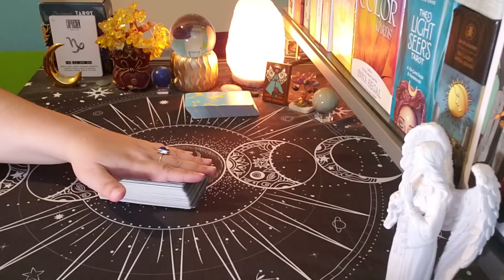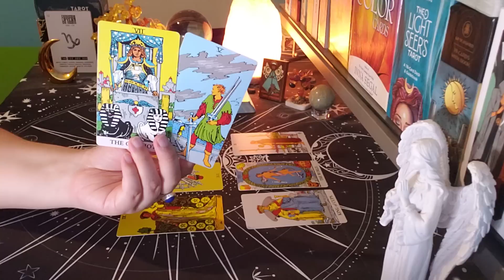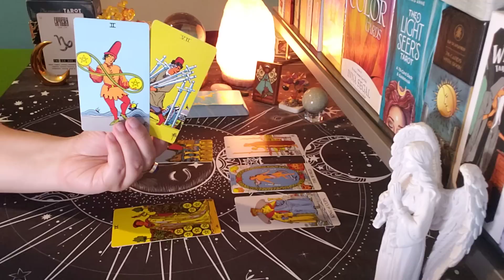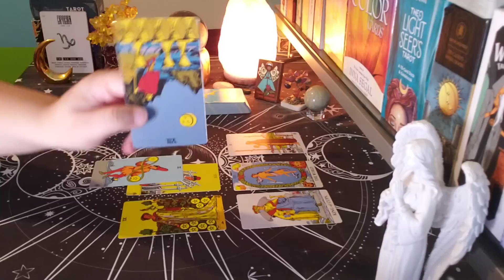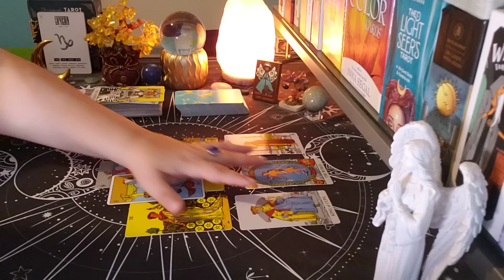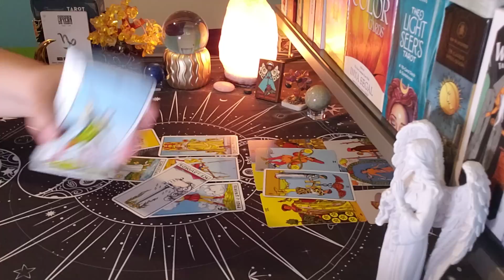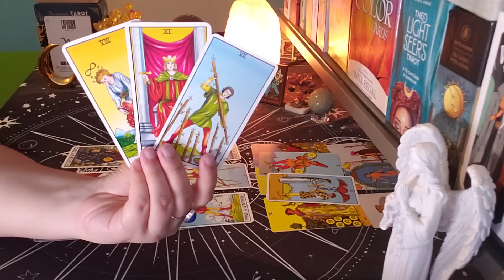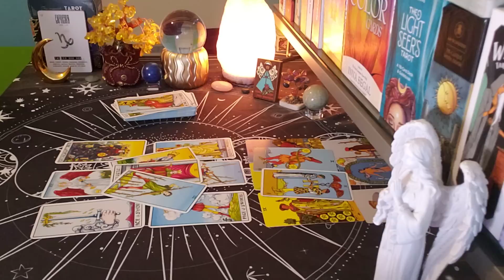CAPRICORN ♑ They're Holding On... (jun12-18)